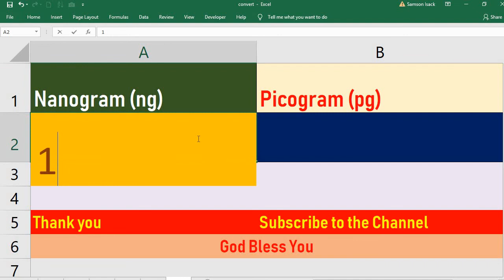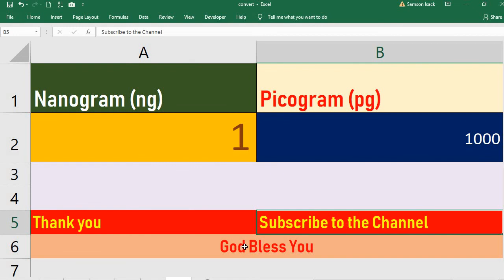Convert Nanogram to Picogram